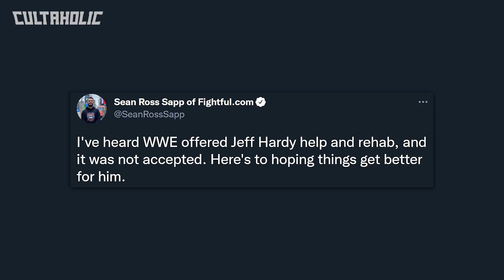Jeff Hardy RELEASED By WWE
Jeff Hardy has been released by WWE. Rey Mysterio is set to make a "career-changing" announcement. Plus, multiple WWE NXT stars have undergone surgery and will be missing considerable ring time.